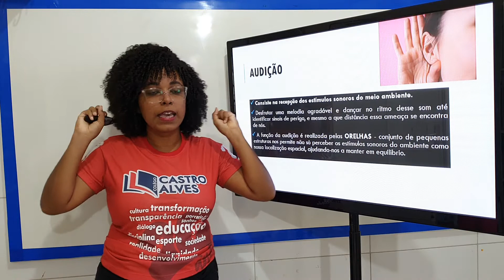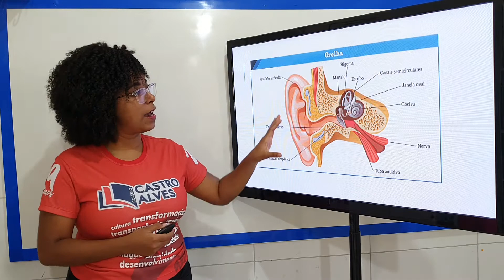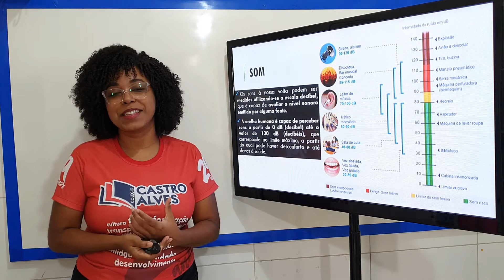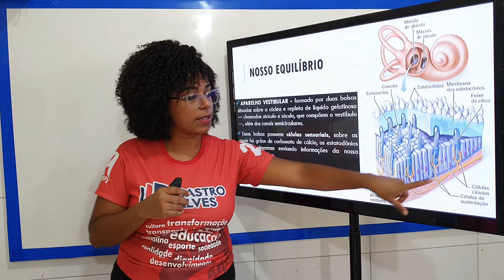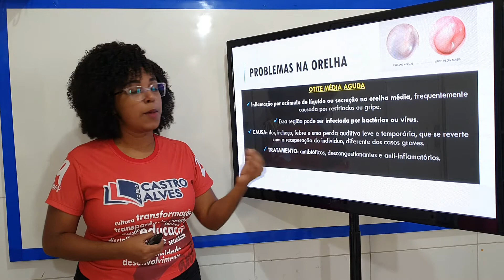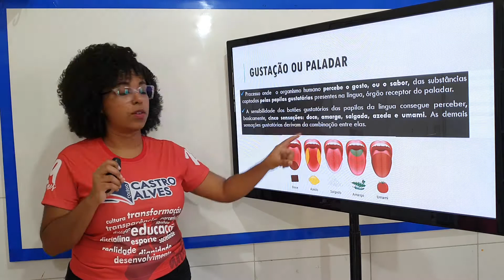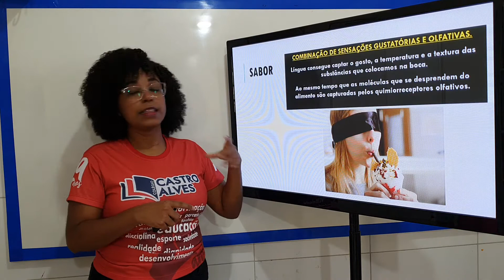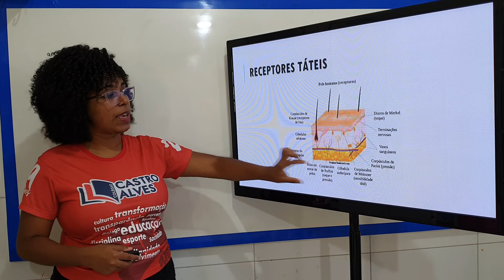6 ANO - CIÊNCIAS / AULA 22 / PROFESSORA: LETÍCIA